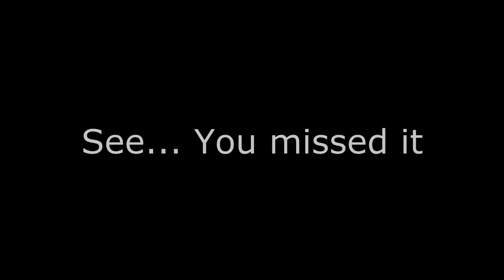House Painters Anne Arundel Co Md | Painting Company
You don't want to trust a painting job to just any company. You want a company with a proven track record. We pride ourselves on being professionally trained and
ready to tackle any painting project. With more than 30 years' experience, we are your first choice for quality painting and other services in the Annapolis, Anne Arundel County, Washington and Baltimore Maryland Area.

We also offer "Painter for a day" services that are perfect for smaller painting assignments. We offer FREE ESTIMATES and stand by every job we do. We welcome you

Thank you for visiting Annapolis Coatings!

Home Improvement Services We Offer:

Interior and Exterior Painting & Staining
Power Washing
Drywall Repairs
Deck Sealing and Deck Restoration
Flooring
Garage & Sun Porch Remodeling
Kitchen and Bathroom Remodeling
Home Improvements and Handyman
Services too!

Residential/Commercial House Painters in Anne Arundel County.

We are experienced professional painters specializing in interior and exterior house or business painting in Anne Arundel County.

Ask about our warranty!

You've come to the right place if you've searched for any of the following:

Anne Arundel County Painting Company
Anne Arundel County, Md. 21401

House painters Anne Arundel County MD
Professional Painting Company Anne Arundel County MD